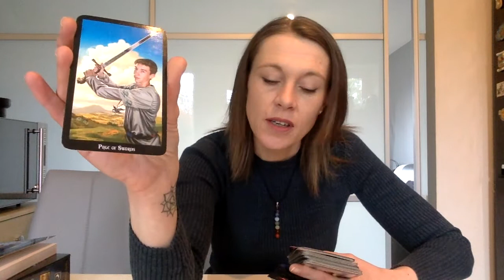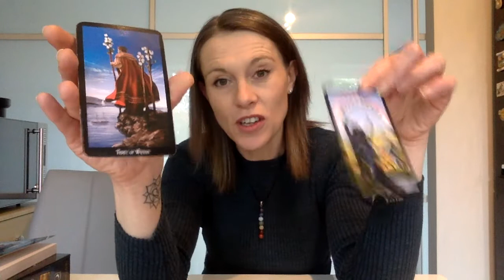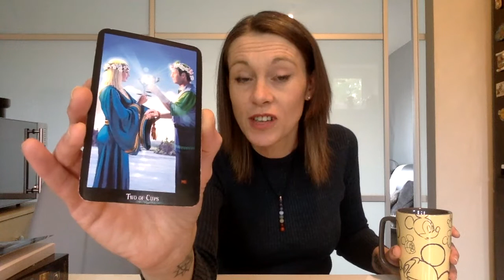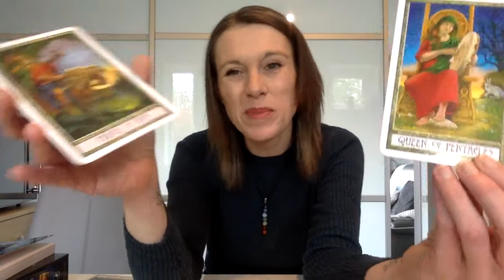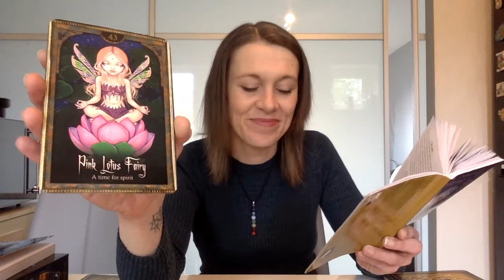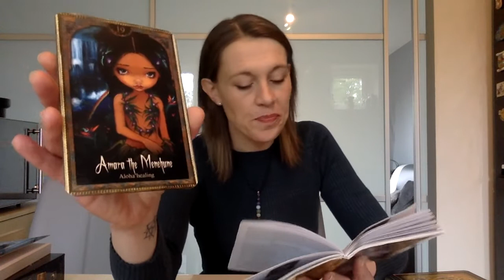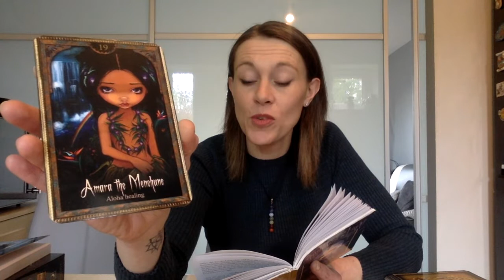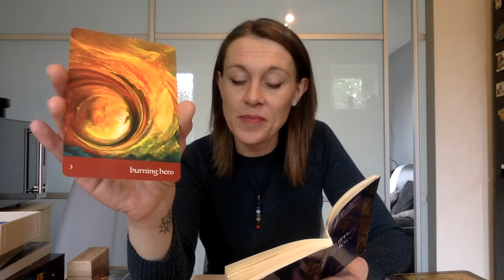DIVINE MASCULINE - Everything you need to know from someone RIGHT UP YOUR STREET!!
Swallow your pride and WATCH - Lesson from a TRUE GENT!!